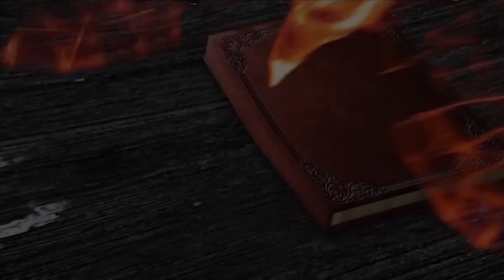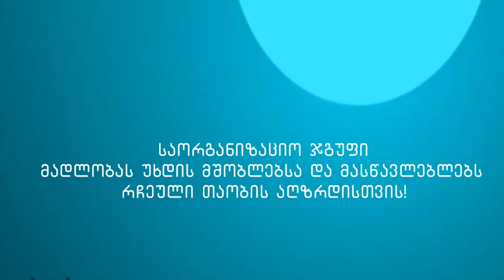ელენე თვალავაძე - რჩეული თაობა - ბათუმი, მე-2 საჯარო სკოლა